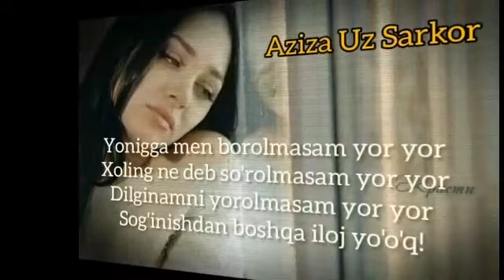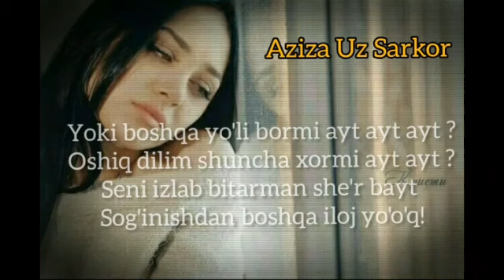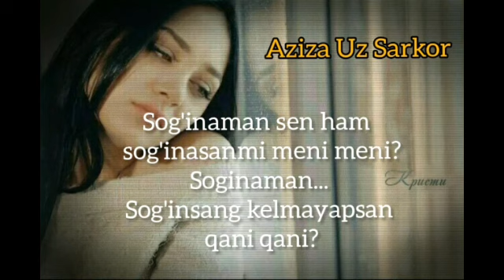Yonigga men borolmasam yor yor Holing ne deb so'rolmasam yor yor Dilginamni yorolmasam yor yor yor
Yonigga men borolmasam yor yor
Holing ne deb so'rolmasam yor yor
Dilginamni yorolmasam yor yor
Sog'inishdan boshqa iloj yo'o'q

Yuragimda yonadi bir cho'q cho'q
Ayrilig'ing dilga otar o'q o'q o'q
Hayolimdan seni izlayman man man
Sog'inishdan boshqa iloj yo'o'o'q

Sog'inaman sen ham
Soginaman
sog'inasanmi meni meni?
Sog'insang kelmayapsan qani qani?

Yonimga sen kelolmasang yor yor
Holing ne deb so'rolmasang yor yor
Dilginamni bilolmasang yor yor

Yoki boshqa yo'li bormi ayt ayt ayti
Oshiq dilim shuncha xormi ayt ayt
Seni izlab bitarman she'r bayt
Sog'inaman sen ham
sog'inasanmi meni meni?